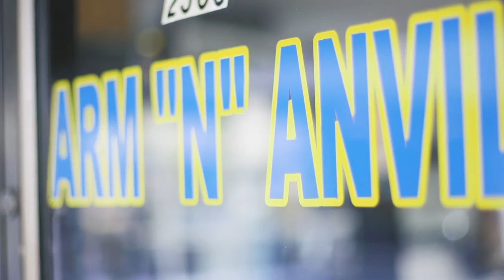Steve Duris: Pain-Free, Happy and Back at the Barber's Chair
Peripheral artery disease threatened to end the Arm & Anvil owner's career until treatment at the Frankel Cardiovascular Center ended his debilitating pain.